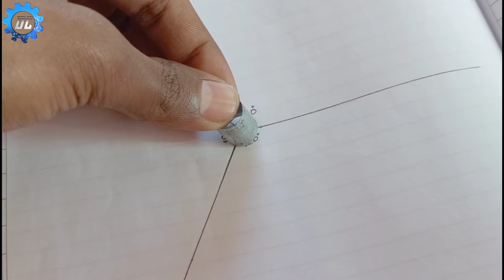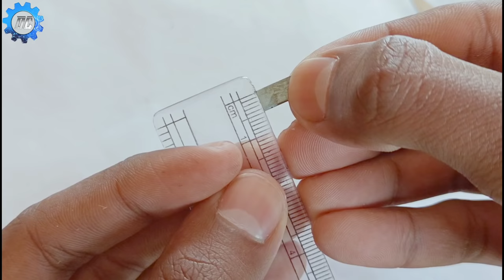बोरोलिन की डिब्बी से बनाएं Brushless DC Motor || How to make Brushless Motor at home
📷 My equipments -

Mobile holder for tripod
Light stand
Boya Mic
Generic mic
iPad for video editing

Hello Doston
Welcome to The DC Minds YT channel
Doston iss video me maine simple aur easy way me bataya hai ki kaise aap Borolin ki dibbi se Brushless DC motor bana sakte hai apne ghar par. Ummid hai ye video aapko pasand aayega.

ye video dekhne ke lie aapka bahut - bahut dhanyawad.